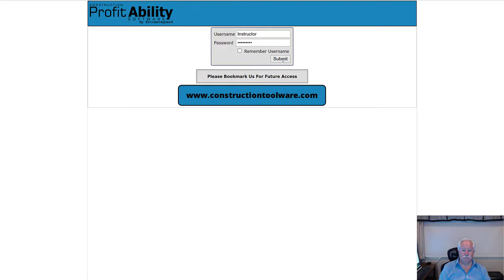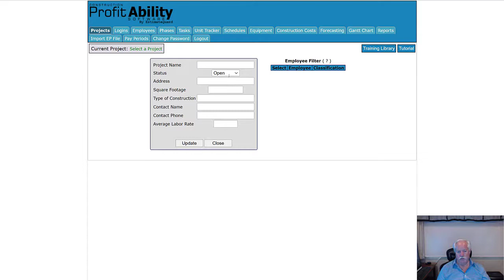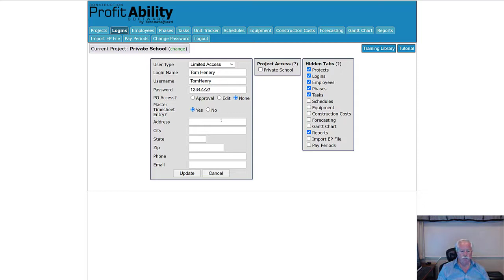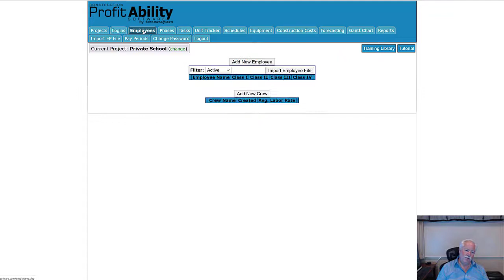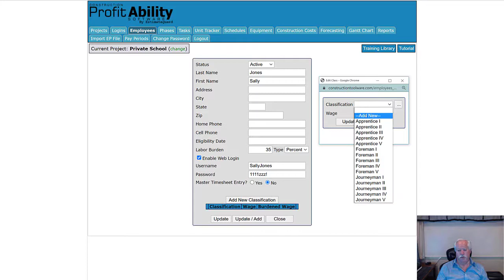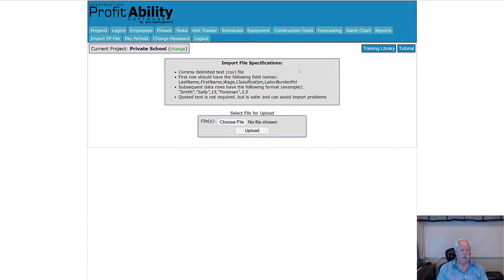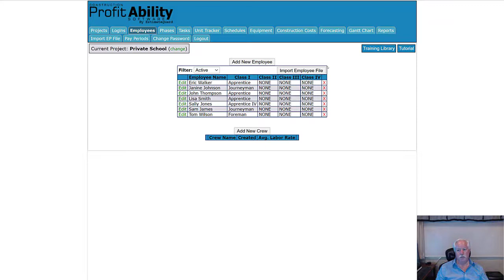Elevate Your Skills: Electrical Foreman Advanced Training | Estimateguard.com